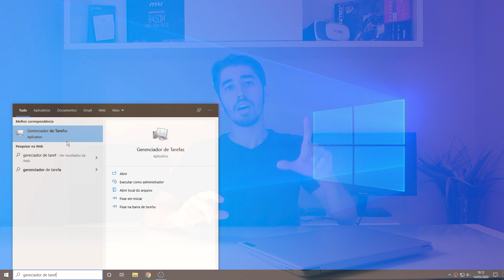NOTEBOOK NOVO LENTO! O que fazer?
Assista esse vídeo sobre o guia COMPLETO de SSD em notebook e veja qual comprar, como instalar para não ter erro! Veja também os SSDs que recomendo abaixo!
🔻 CONTINUE LENDO 🔻

RECOMENDAÇÕES
🔹 SSDs abaixo